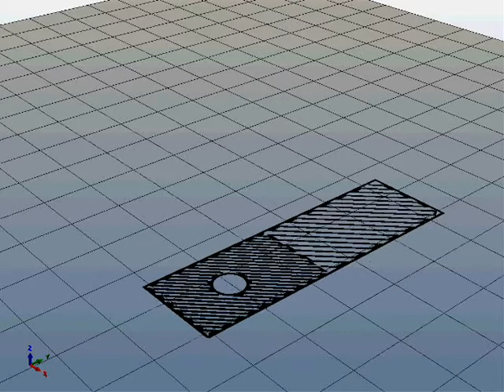3D Printer Airwolf XL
Fabrication d'un support pour cle de perceuse à colonne. Dessiné avec Google Sketchup, converti en G-Code avec Slic3r, imprimé avec l'imprimante 3D Airwolf , matière = ABS